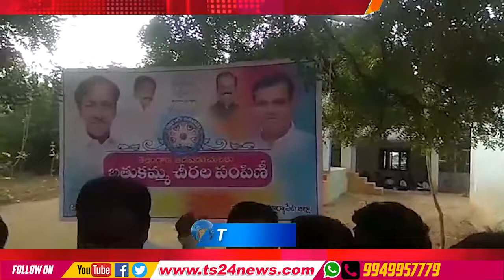TS24 News గానుగు బండ లో బతుకమ్మ చీరల పంపిణీ చేసిన నల్లు రామచంద్రారెడ్డి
బండ లో బతుకమ్మ చీరల పంపిణీ చేసిన నల్లు రామచంద్రారెడ్డి